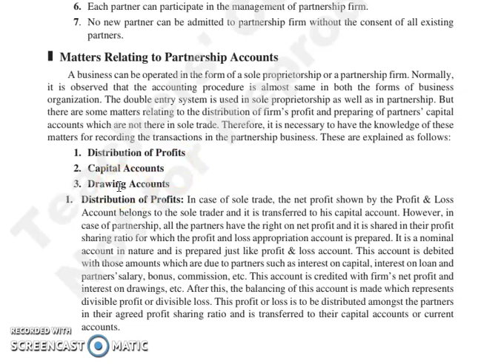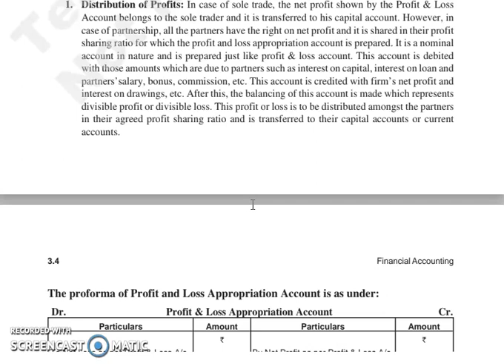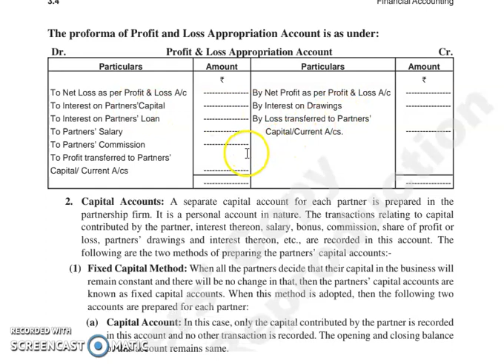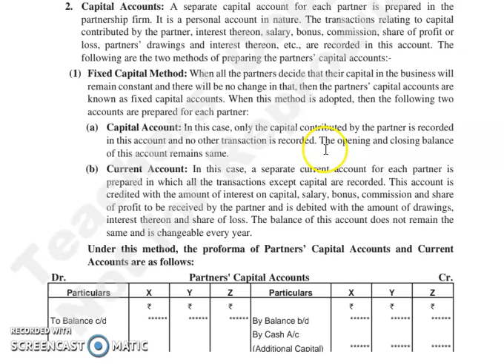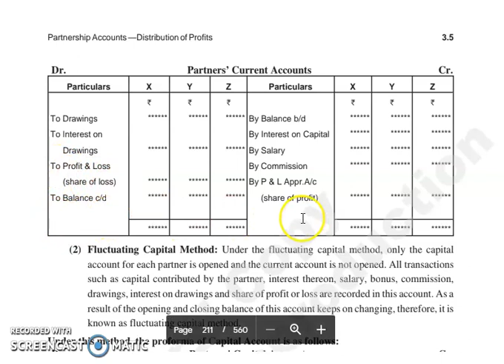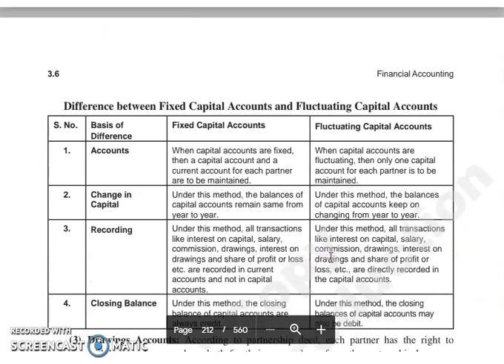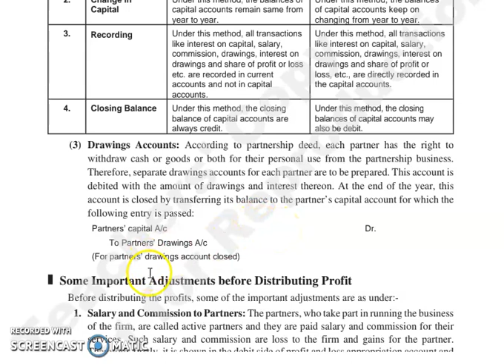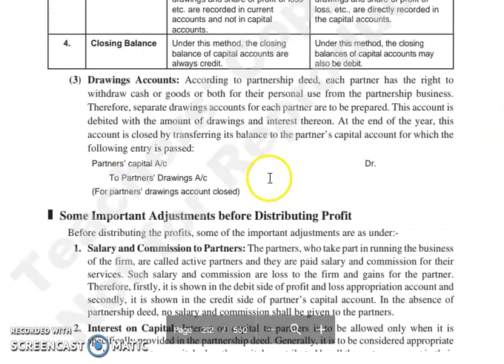F.ACC, CHAPTER 3, LECTURE 2.